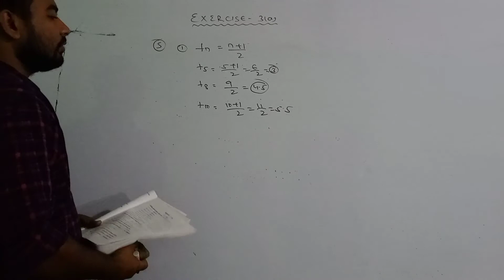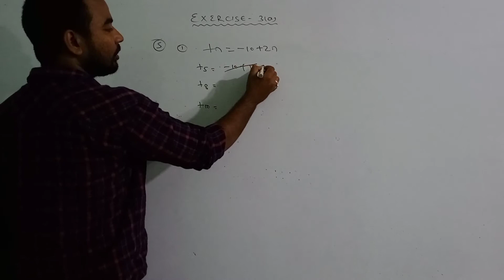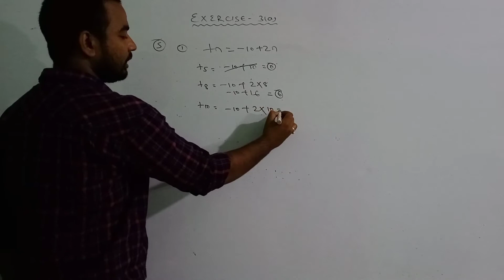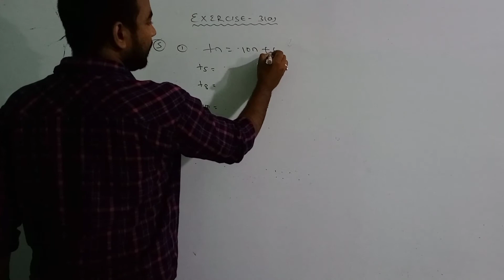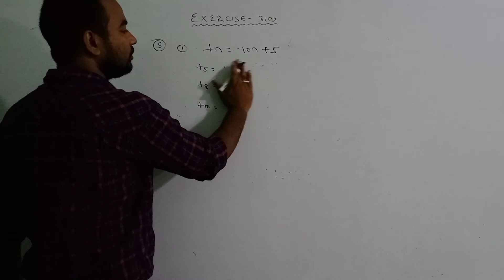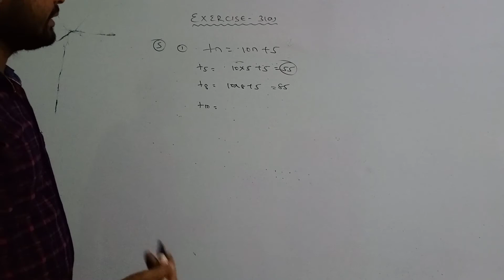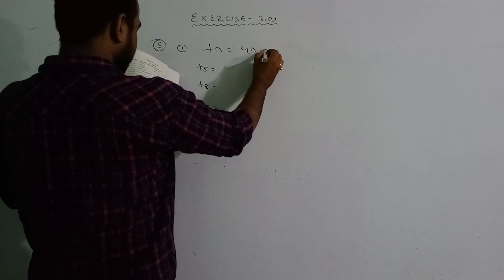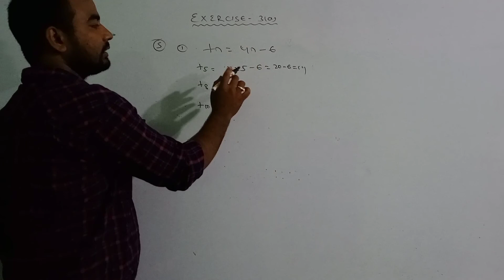exercise 3(a) no-5 ସମାନ୍ତର ପ୍ରଗତି most important questions by - Tapan sir BMCC coaching classes